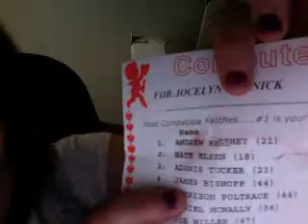zebra mac butterflies and love winkster